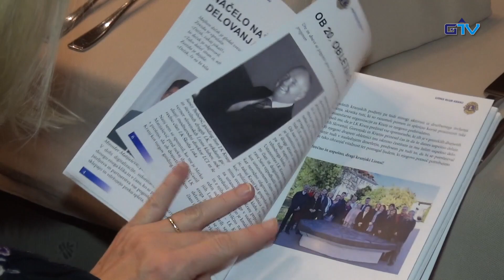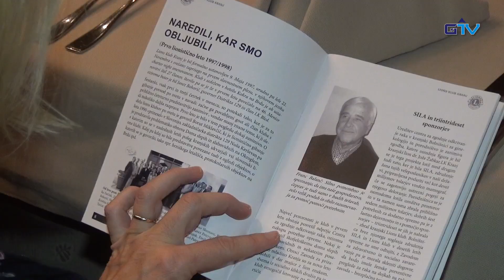GORENJSKA POROČILA: Lions klub Kranj deluje uspešno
Pretekli četrtek je na Brdu pri Kranju potekalo srečanje članov Lions kluba Kranj, ki so ga popestrili s predavanjem o tem kaj in kako je biti lion. Predstavili so 20 letni doprinos Lions kluba Kranj v lokalnem okolju. Cilji Lionizma so razumevanje, podpora blaginja, povezovanje, etika in prav z vsemi temi v lokalnem okolju s prostovoljnim delom razveseljujejo mnoge.